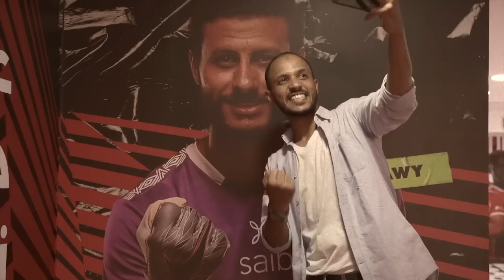يلا يا أهلي | كل اللي يهمك عن مباراة الاهلي و وادى دجلة | شارك معانا واكسب تى شيرت الفريق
يلا يا أهلي | مباراة الاهلي و وادى دجلة

حمل التطبيق وابعت سكرين شوت على هاشتاج الاهلي_وبنك_saib واكسب تشيرت الأهلي
شارك في مسابقة بنك سايب راعي النادي الأهلي

إشترك الآن في saib WALLET وادفع فواتيرك واشتري اللي نفسك فيه، للإشتراك أرسل رقم بطاقتك الشخصية على 1166 من نفس رقم الهاتف المحمول المسجل لدى البنك
برنامج يلا يا اهلى من تقديم احمد عصام وهو برنامج خاص بتقديم مباريات الاهلى من ملعب الأهلي وي السلام مع تحليل خاص ومميز عن فريق الاهلى واخر استعداداته للمباريات واحصائيات عن منافسى الفريق فى مختلف المسابقات